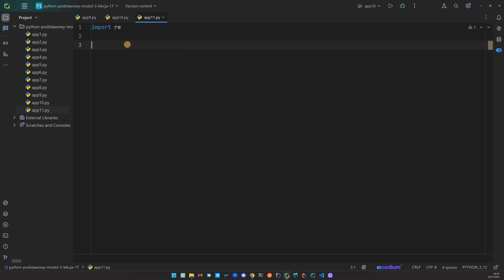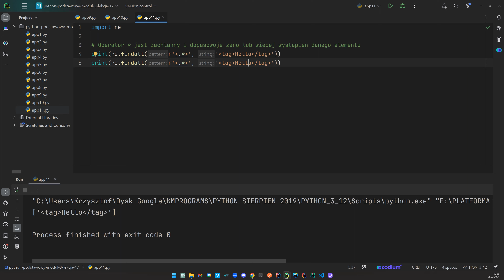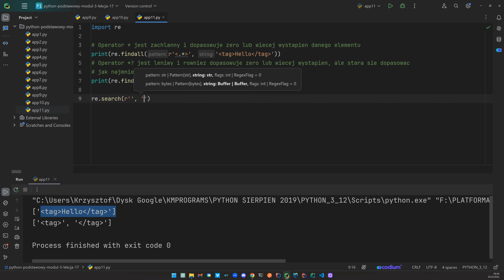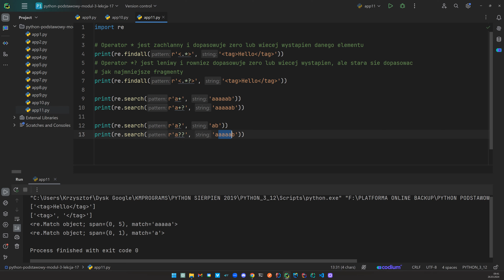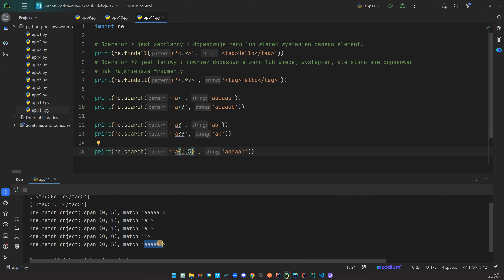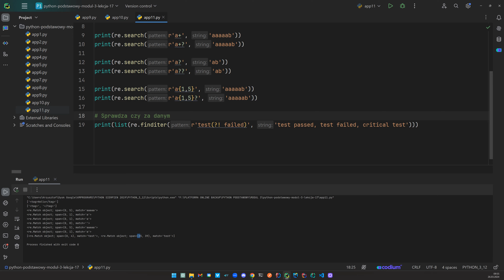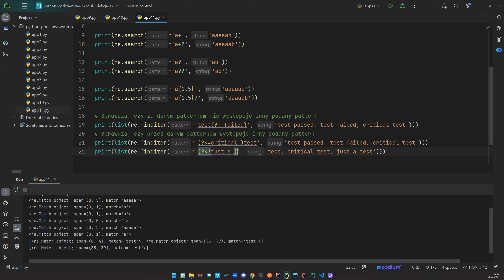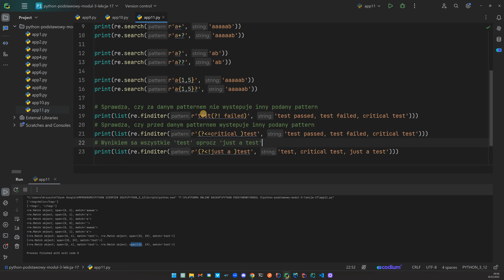Poznaj wyrażenia regularne na przykładach w Python - część 1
Zapraszam Cię na przykładową lekcję z platformy e-learning od KM Programs. Na platformie znajdziesz kurs Python od podstaw. Cały czas dodaję nowe nagrania. Czeka na Ciebie już ponad 660 nagrań w atrakcyjnej cenie! Za pierwszy miesiąc zapłacisz tylko 48 zł, za każdy kolejny miesiąc zapłacisz tylko 96 zł !

🐍 Zyskaj dostęp do platformy e-learning i zacznij naukę Python od zaraz !

🐍 Indywidualna nauka programowania, spotkania jeden na jeden.